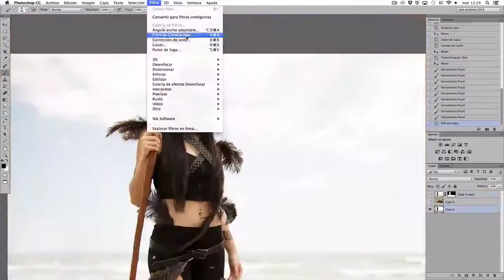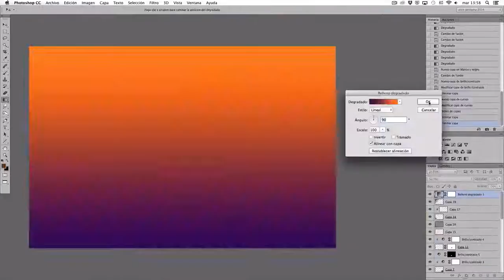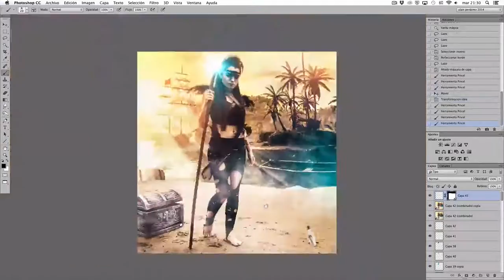CAMARA RAPIDA PHOTOSHOP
Video a camara rapida con el retoque de la fotografia.